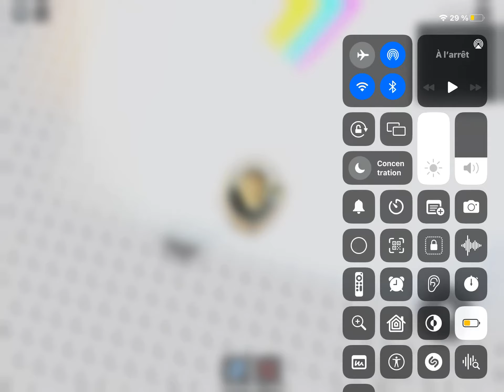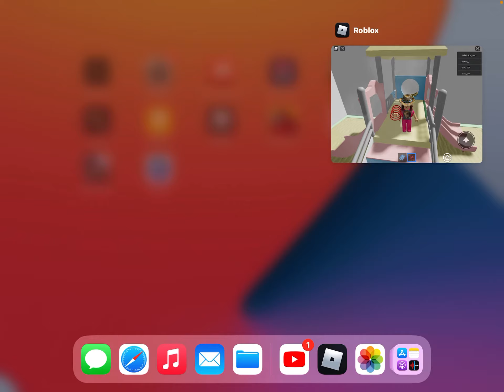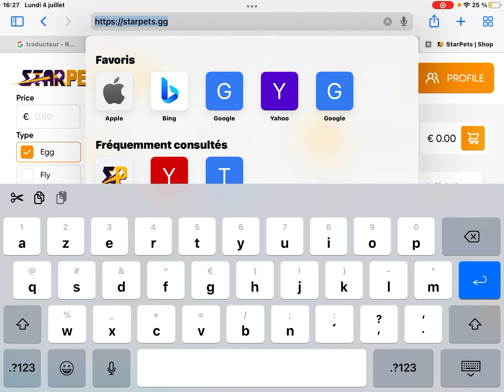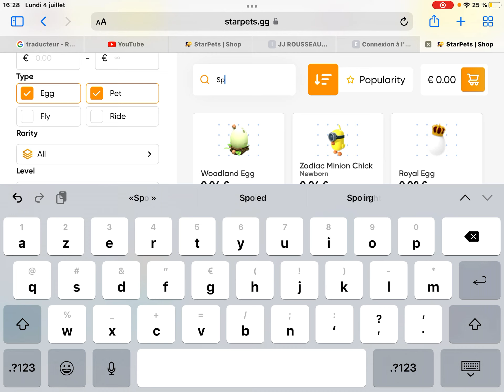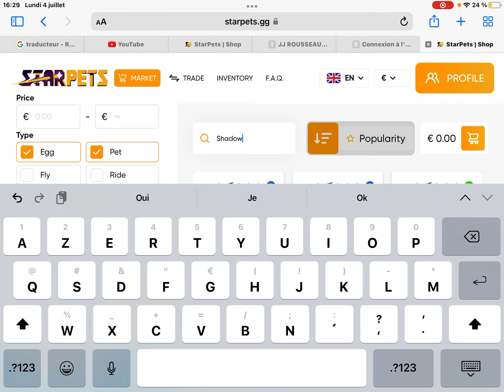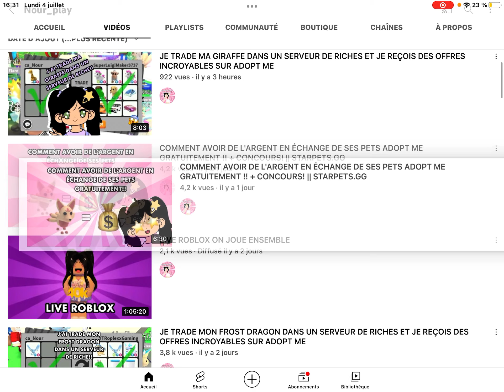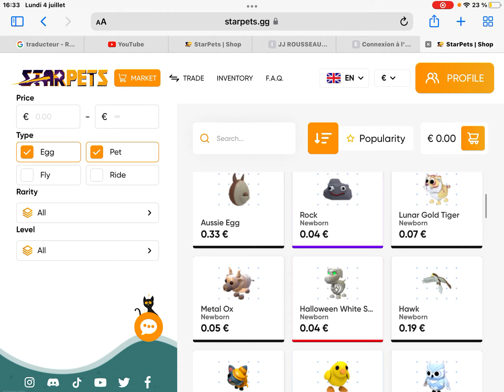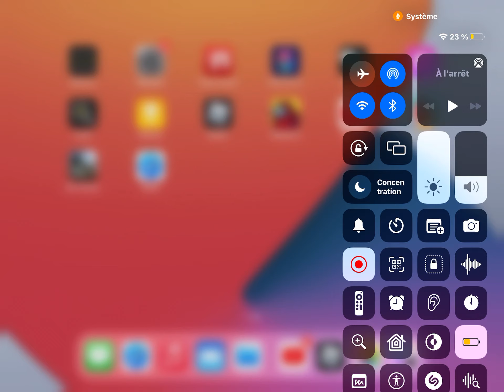Je joue à un t’oser avec des chats trop mim’s+je vous parle du site starpets.gg ! (DESCRIPTION) :D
Cc les amis cv ? Moi oui perso
Aujourd’hui dans cette vidéo je joue à un tower (tour) en rapport avec les chats bref xD
Mais je vous parle aussi d’un site que Nour_play a fait jsp si vous la connaissez mais bon…
Bref voila j’espère que la vidéo vous aura plu !
N’hésitez pas à vous abonner si ce n’est toujours pas fait, à liker cette vidéo, à activer la cloche des notifications pour ne ratez aucune de mes prochaines vidéos, à commenter la vidéo et à la partager voilà bye ✌🏻